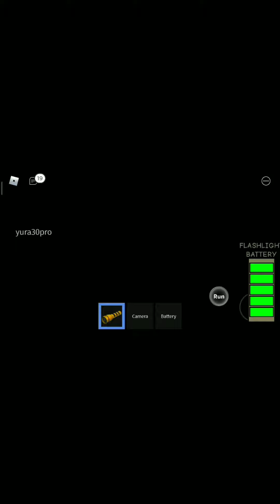uji nyali // bertemu hantu berarti mati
main bareng anak anak guys
dan akhirnya, ketemu hantu..
ayo tongkrongin vidionya yuk...